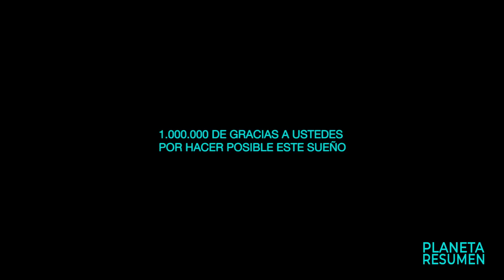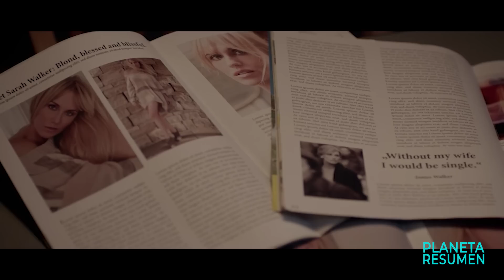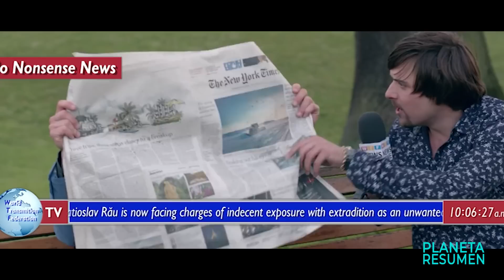HOMBRE PUEDE EXIT4R A CUALQUIER MUJER CON SOLO TOCARLA | Especial 1 MILLON de Subs | Resumen en 10 M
Pueden ver la película completa "The midas touch" gratis en YouTube con Subtitulos en Español:

Atrapado en un bucle Resumen en 10 Minutos
Time loop Resumen en 10 minutos
Muere otra vez en 10 Minutos
Resumen de Muere otra vez
Resumen.
Félix, demasiado viejo para ser un soñador y demasiado joven para haber perdido toda su esperanza es un chico triste: torturado por su jefe, sin amor al improviso una grande oportunidad se materializa, pero siempre hay un precio.